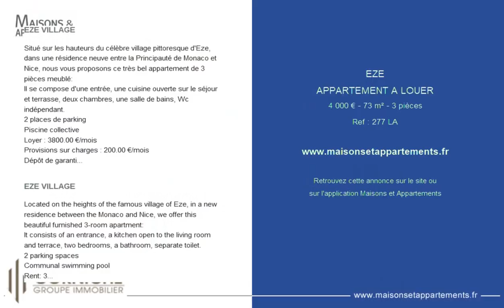ÈZE - APPARTEMENT A LOUER - 4 000 € - 73 m² - 3 pièce(s)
Référence : 277 LA

EZE VILLAGE

Situé sur les hauteurs du célèbre village pittoresque d'Eze, dans une résidence neuve entre la Principauté de Monaco et Nice, nous vous proposons ce très bel appartement de 3 pièces meublé:
Il se compose d'une entrée, une cuisine ouverte sur le séjour et terrasse, deux chambres, une salle de bains, Wc indépendant.
2 places de parking
Piscine collective
Loyer : 3800.00 €/mois
Provisions sur charges : 200.00 €/mois
Dépôt de garantie : 7600.00 €
Honoraires agence locataire :
Bail location soumis loi 06/07/1989 : 936.00 € dont 216.00 € d'état des lieux
Bal hors location 06/07/1989 : 3000.00 €

EZE VILLAGE

Located on the heights of the famous village of Eze, in a new residence between the Monaco and Nice, we offer this beautiful furnished 3-room apartment:
It consists of an entrance, a kitchen open to the living room and terrace, two bedrooms, a bathroom, separate toilet.
2 parking spaces
Communal swimming pool
Rent: 3800.00 €/month
Provisions on charges: €200.00/month
Security deposit: 7600.00 €

Cette annonce vous est proposée par l'agence CORNICHE GROUPE IMMOBILIER

|2809091|